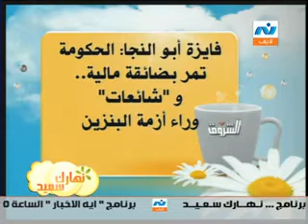أخبار الجمعة 1يونيو2012-أ/وائل لطفى(إيمان بدر الدين)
أخبار الجمعة 1 يونيو 2012 .. حوار مع أ / وائل لطفى مدير تحرير روزاليوسف
(إيمان بدر الدين)